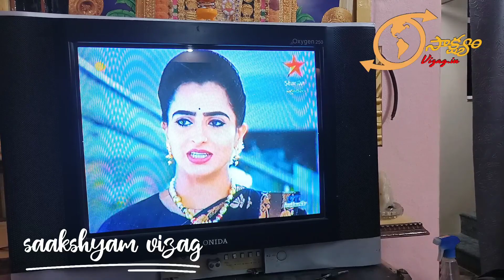కార్తీకదీపం సీరియల్ పై బామ్మ గారి కామెంట్మీరే చూడండి .